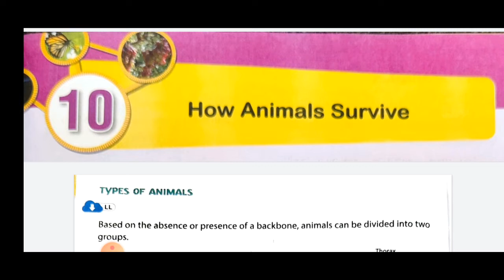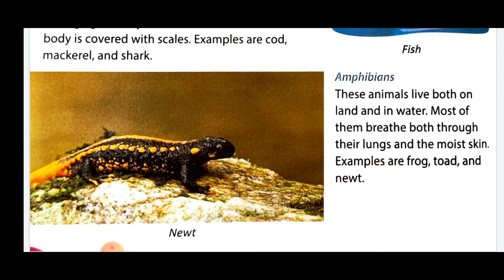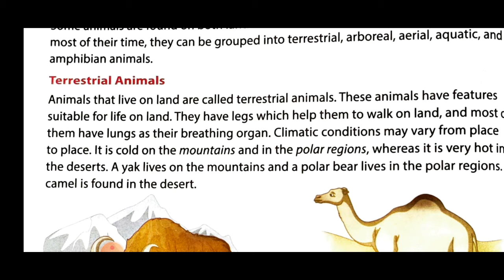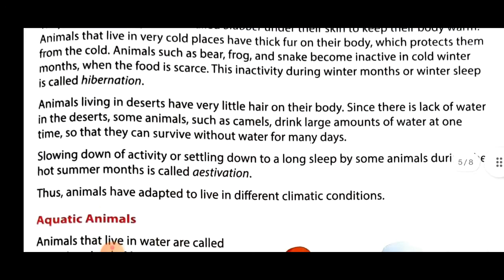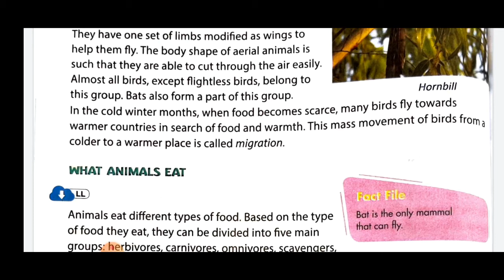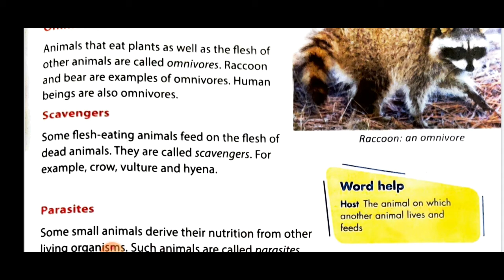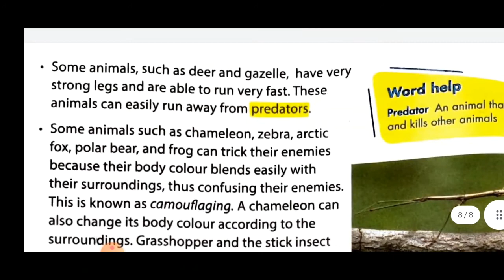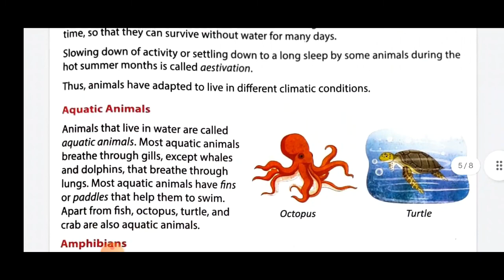STD 4 SCIENCE | CHAPTER-10 HOW ANIMALS SURVIVE | PART 2